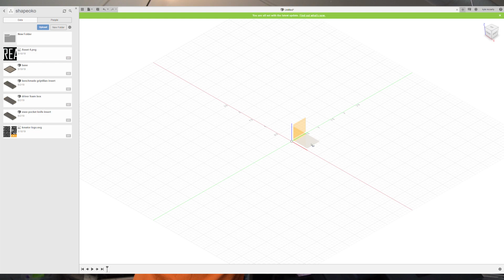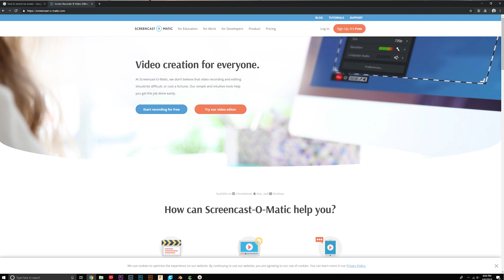LEARNING HOW TO DO TUTORIALS vlog #1 (I dropped my A7Riii)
Just some random footage left over from my first tutorial, and thoughts on how i could improve it. Also some future plans for my channel. Enjoy!